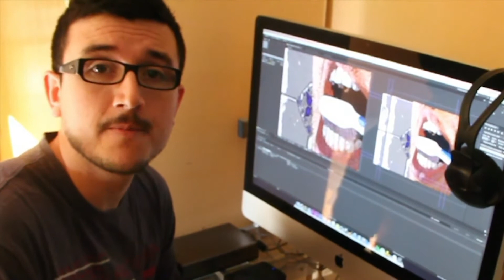Invitación a Postales (Antipromo).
Invitación a Postales muy amateur.